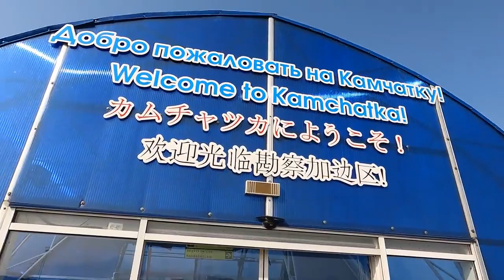My First Vlog